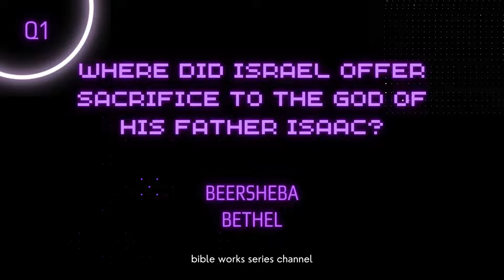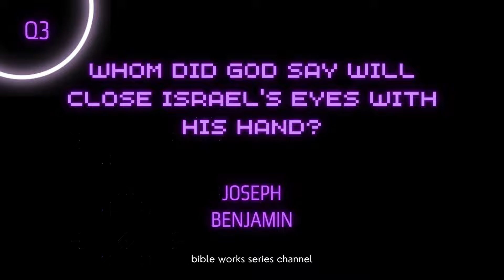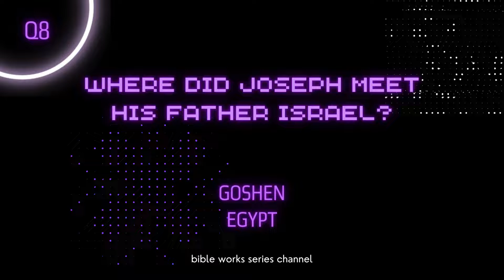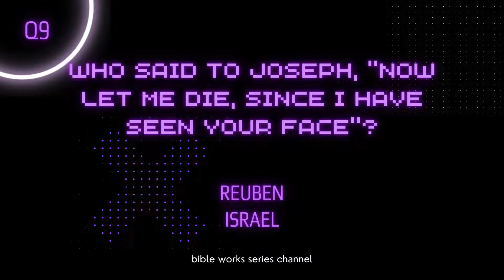Christian | Bingo! | Round 42 | English Bible Quiz | Genesis Ch.46 | by Rev.S.Moses | Bible Activity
A simple and easy way to learn your Bible. Answer these 10 Question to know about Fall of Mankind. An easy Bible Quiz!